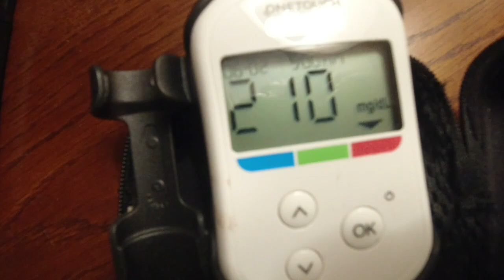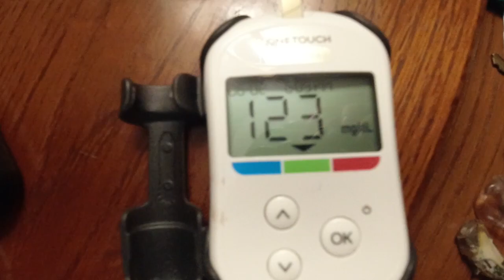Keto WORK! | i3xCx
Sony A5000